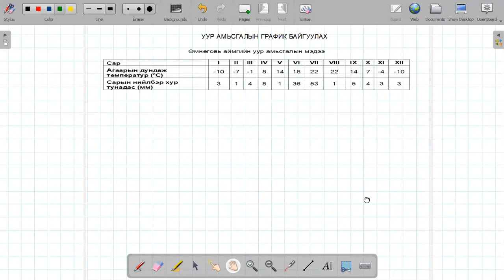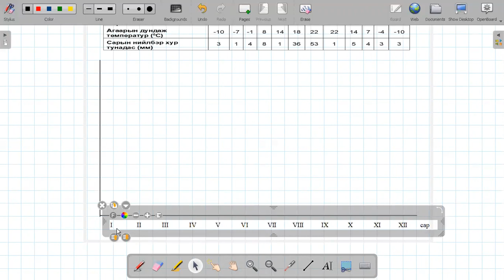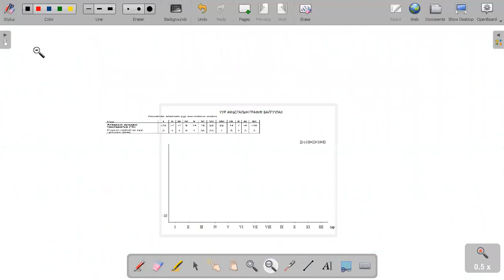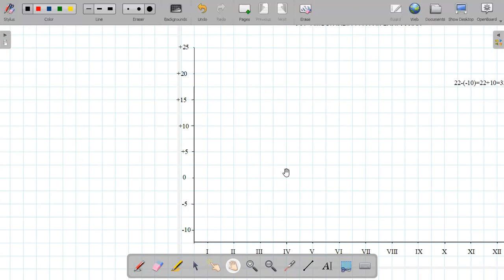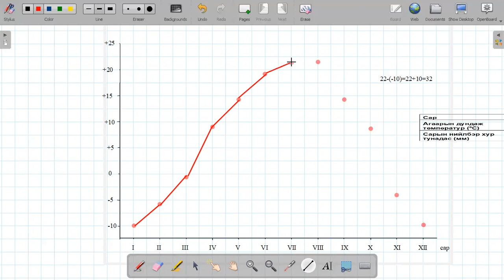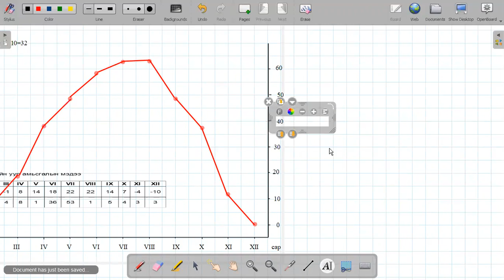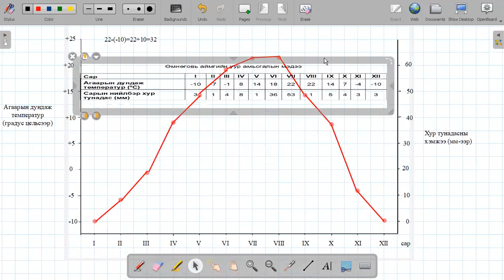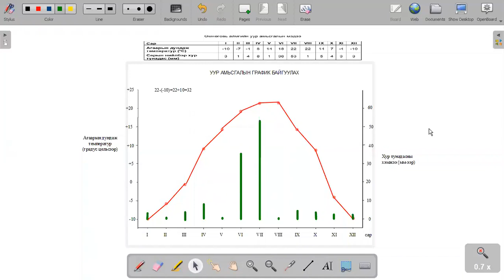Уур амьсгалын график байгуулах нь. (агаарын температур&хур тунадас)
ЕБС-н 7 дугаар ангийн сурагчдад зориулав.